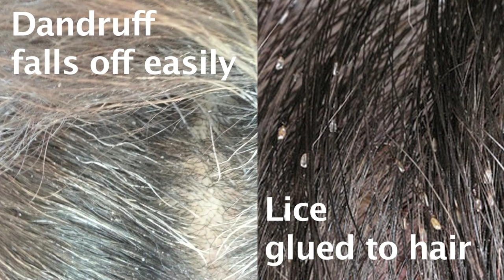How can I tell if I have head lice or dandruff?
Owner of My Hair Helpers, Amy Chinian helps viewers understand the difference between head lice and dandruff.